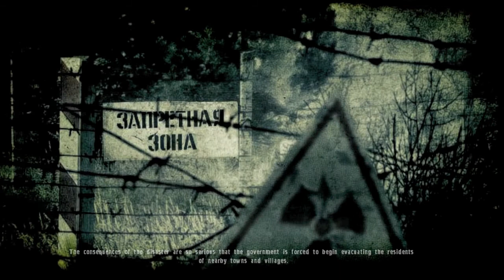A Little Bit Of: Stalker Call of Pripyat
GSC the developer of the S.T.A.L.K.E.R series had it's doors closed down a few days ago. It was one of the shooter franchises that really deserved to live on but it looks like we may never see a full blown sequel to such a brilliant and unique game. Best of luck to those that lost their jobs and I hope you guys go on to make great stuff in the future.